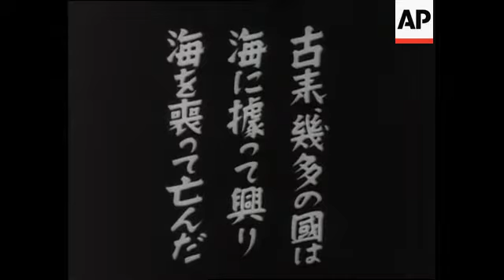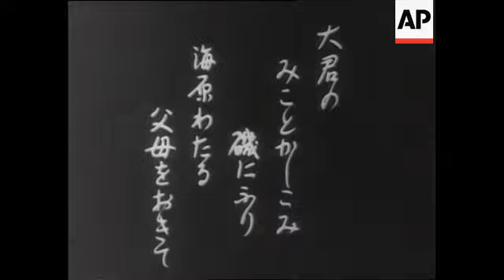Japanese Ships & Marines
(31 Dec 1945) Story 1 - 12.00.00
428 NPC 10131 - Japanese ships & marines
Edited. B&W sound, 194?